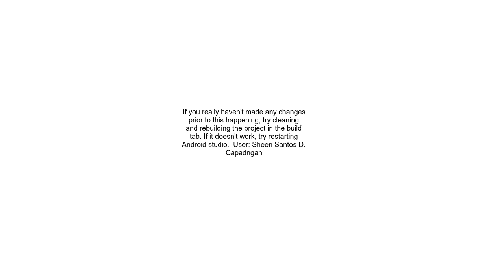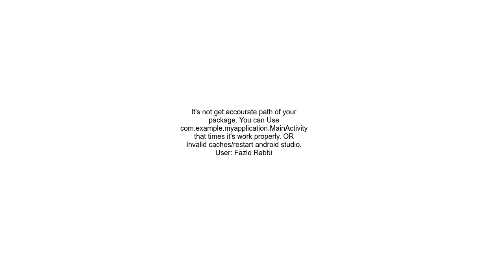Android Studio can not see MainActivity